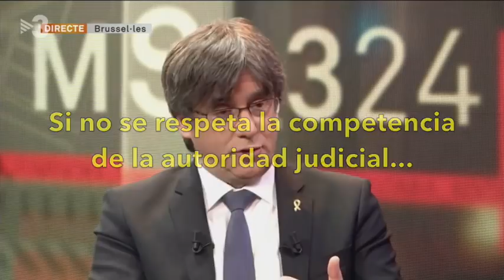Brutal somanta de Jordi Cañas al Motxo en TV3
TV3 se va a Bruselas para masajear al Motxo, pero en Barcelona está Jordi Cañas. Y se harta. Pase y vea lo que le hace al pobre Motxo.